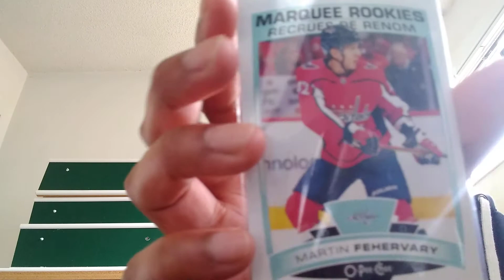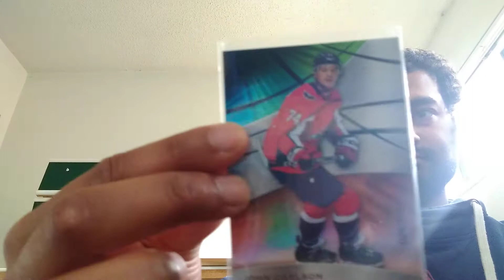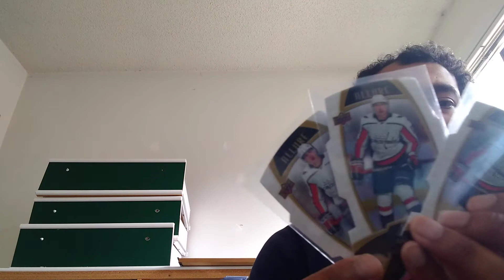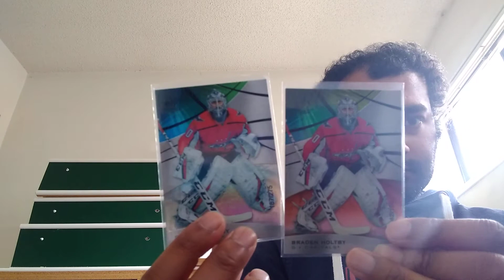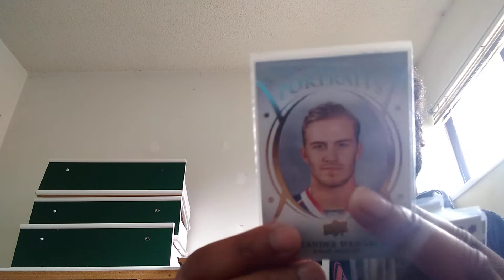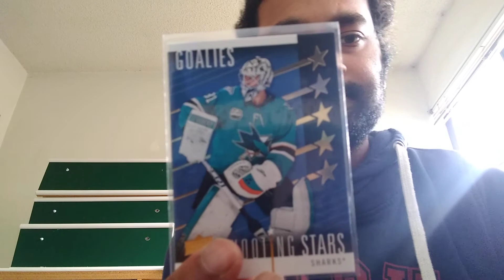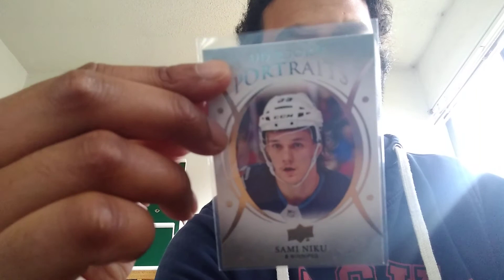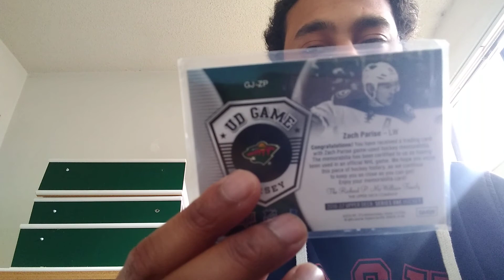Ripping Hockey Packs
Tile: Pack Opening

udjerseycard PROTRAITS Rookies allure for the record black and white shining stars canvas cards